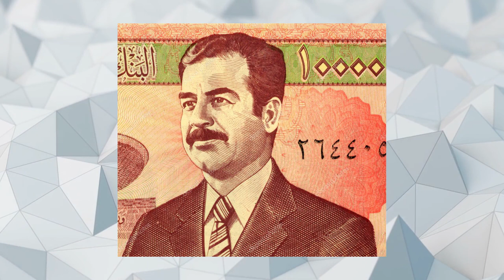10 NAJGORSZYCH FASZYSTÓW W HISTORII